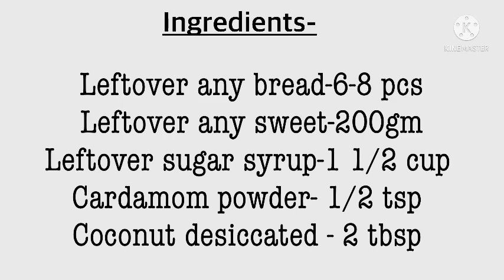Leftover ingredients se bnaye sweet bread roll//How to make sweet bread roll recipe leftover //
Leftover ingredients se bnaye sweet bread roll//How to make sweet bread roll recipe leftover ingredients// Bachi hui ingredients se bnaye fresh sweet//

Ingredients-

Leftover any bread-6-8 pcs
Leftover any sweet-200gm
Leftover sugar syrup-1 1/2 cup
Cardamom powder- 1/2 tsp
Coconut desiccated - 2 tbsp